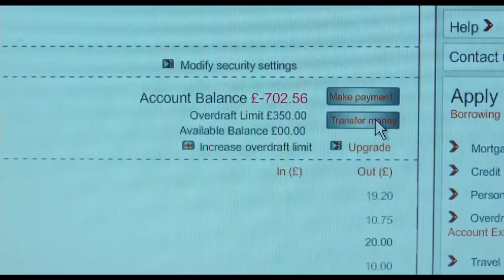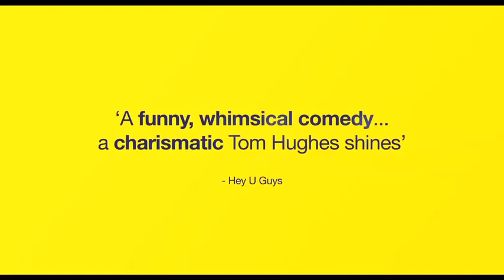Eight Minutes Idle Trailer, UK Comedy. Out 14th Feb 2014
Set and shot entirely in Bristol, 8 Minutes Idle is a contemporary comedy adapted from the award‐winning novel by Bristol author Matt Thorne. This is the story of Dan, early 20's, who gets kicked out of his home by his mother and not knowing who to turn to ends up packing up his most prized possessions and his cat and moves into his office, a Call Centre.

The film follows Dan and Teri's attempts at romance, against a bizarre and comic backdrop of scheming parents, obsessive team‐leaders, wayward pets and the ever‐present fear of unemployment and eviction.

Starring: Ophelia Lovibond, Tom Hughes, Antonia Thomas, Montserrat Lombard, Pippa Haywood and Paul Kaye.

Directed by: Mark Simon Hewis

Written by: Matt Thorne

Screenplay by: Nicholas Blincoe

Produced by: Sarah Cox